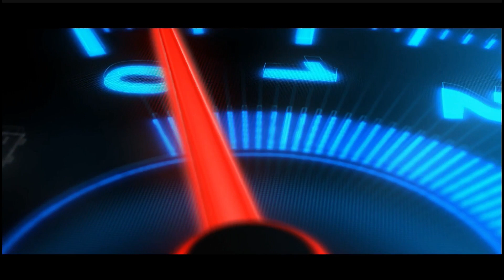Western Wear Summer Collections Starts @ Rs.220 | For Her Boutique Gopalapuram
Address :

Dhamodaran St, Chokkalingam Nagar,
Gopalapuram, Chennai,

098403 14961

For Video Making :

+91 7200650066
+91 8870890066